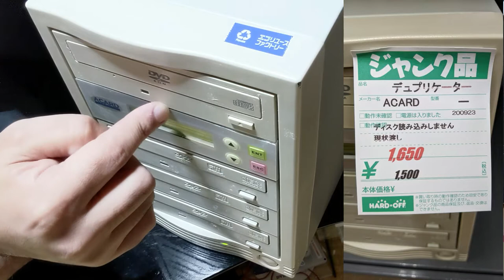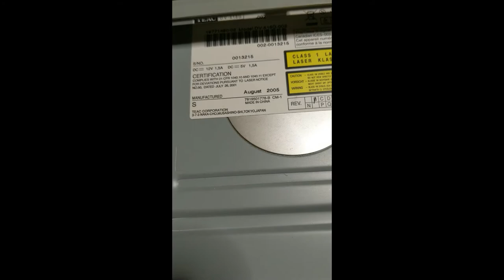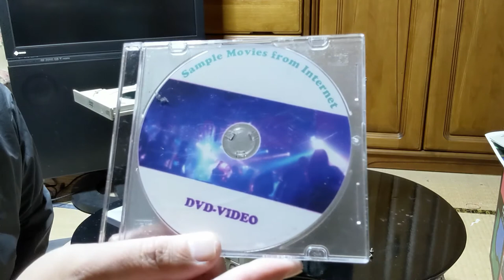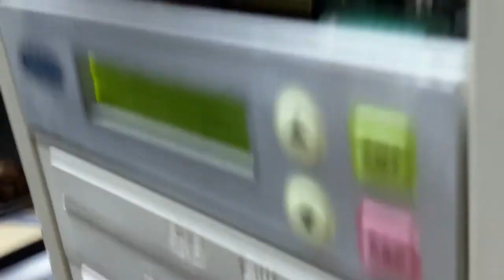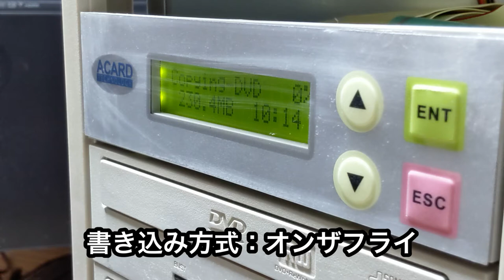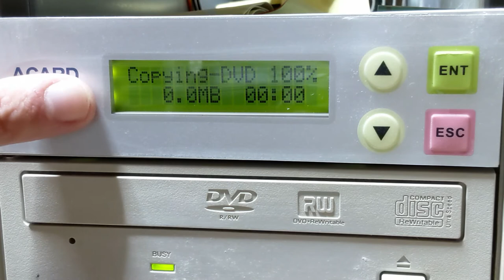【ハードオフ購入品】デュプリケーター動作確認 Junk disc duplilcator test writing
今回はハードオフにて見つけたディスクデュプリケーターの動作確認になります。
詳細は不明ですが1対3のコピー能力があるようです。
今回はフリー映像をDVDビデオ化したディスクをコピーするテストを行いますが、当然ながらCDの複製にも対応しています。
ドライブの製造年月からみて2005年ごろの製品化と思いますが、15年経っているので相当酷使されたか、すでに耐用年数を過ぎている可能性もあります。はたして動はうまくいくのでしょうか・・・？

BGM・SE
YouTubeオーディオライブラリー